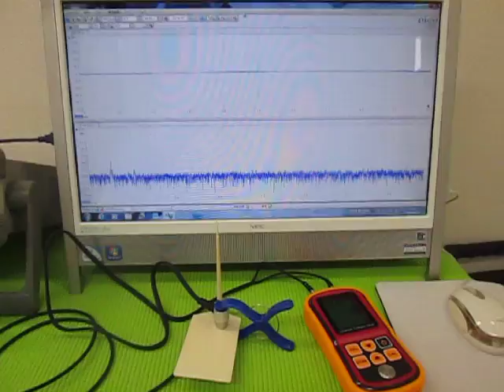超音波実験 Ultrasonic experiment ‹超音波システム研究所 ultrasonic-labo›